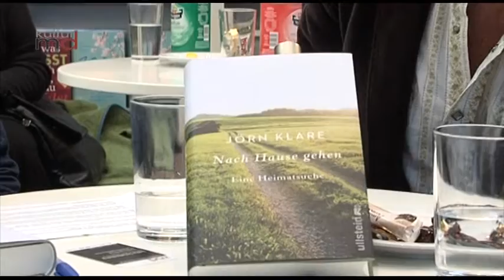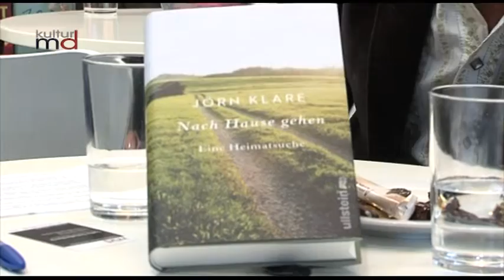Interview Jörn Klare "Nachhausegehen. Eine Heimatsuche"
Auf der Leipziger Buchmesse präsentierte der Verlag Ullstein den Autor Jörn Klare mit seinem Buch "Nach Hause gehen. Eine Heimatsuche. " Der Autor hat sich auf den Weg gemacht, quer durch Ost- und Westdeutschland. Erlebte Suchende, Angekommende, Heimatlose. Schnellm ist der Leser mit dabei auf dieser Wanderung, erspürt die Gedanken des Autors. Ein Buch, dass Mut macht, sich wieder auf die kleinen Dinge des Lebens zu besinnen.